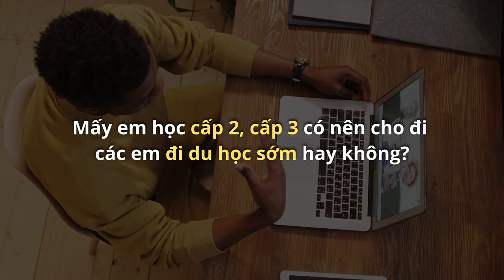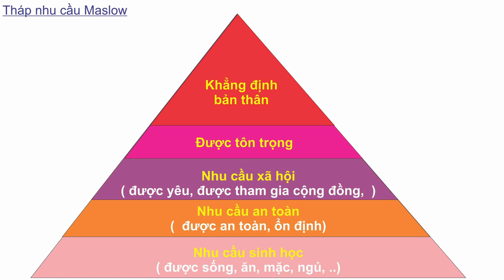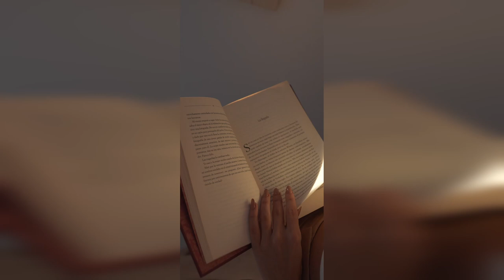Nên cho con đi DU HỌC năm BAO NHIÊU TUỔI?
Tác giả:
► THS. MICHAEL TÂM NGUYỄN

Best wishes!!!